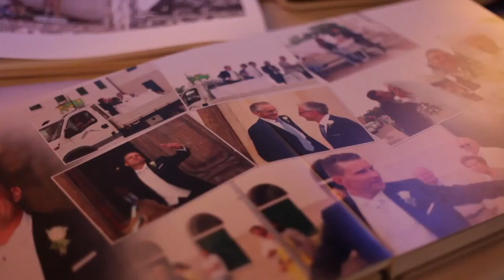VALE@RistoranteLaCucinadiCrema #05 - Progetto Foto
caricaturesposi.it
Location: La Cucina di Crema
Produzione video e animazione: purplevideo.it

La Cucina di Crema
DJ4PARTY (Musica ed Intrattenimento)
Trindelli (Abiti da sposo e cerimonia)
Fleur De Lys (Abiti da sposa)
Camerieri Pazzi (Spettacolo)
Ceart (Bomboniere e lista nozze)
Giulia (Truccatrice)
Emera Viaggi (Agenzia viaggi)
Andrea Pellizzer (Fotografo)
Progetto Foto (Fotografo)
Simone Maiano (Confettata)